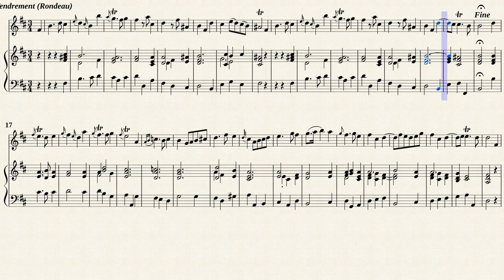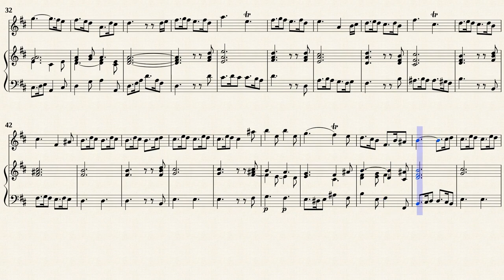Telemann, G. P. _ Flute Sonata h-moll, TWV 41:h2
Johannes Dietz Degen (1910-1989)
Flute Sonata h-moll, TWV 41:h2
from " Der getreue Music-Meister "
Transposed from IMSLP#324233 PDF File.
Public Domain